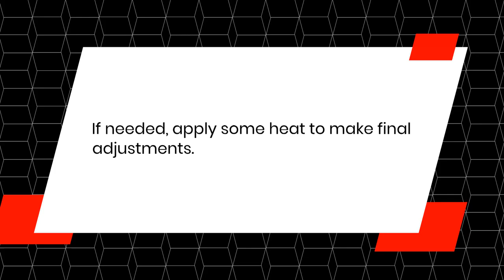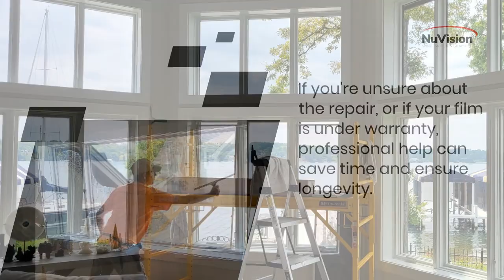How to Repair Bubbles in 3m Window Film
Ever found yourself facing a window film that looks more like bubble wrap than a sleek, clear view? Yeah, it happens to the best of us. But don't sweat it! Fixing those bubbles isn't as hard as it might seem, and you don't need to be a pro to get your windows looking sharp again.

Think of it as a mini-adventure where you're the hero armed with some everyday tools and tricks to smooth things out. We'll walk you through what you need and how to do it, so you can tackle those bubbles head-on and come out on top, making your windows look awesome once more.